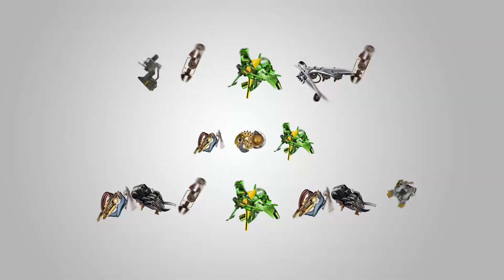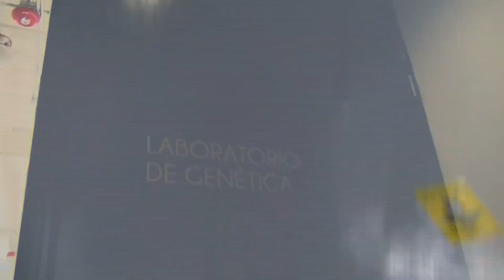Licenciatura Forense de la UNAM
Si a ti te interesa cursar la licenciatura forense, la UNAM es una opción.